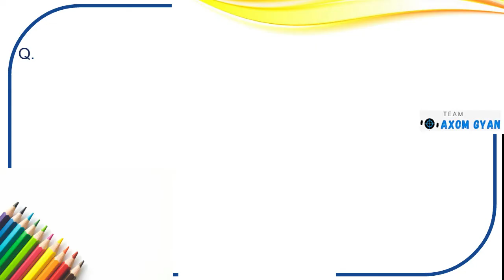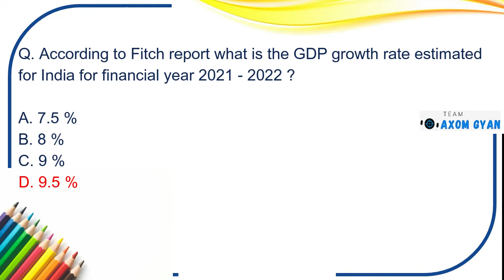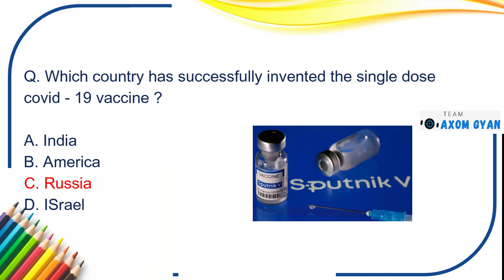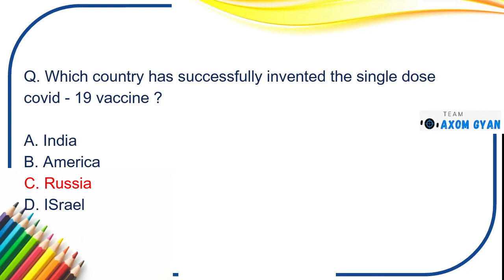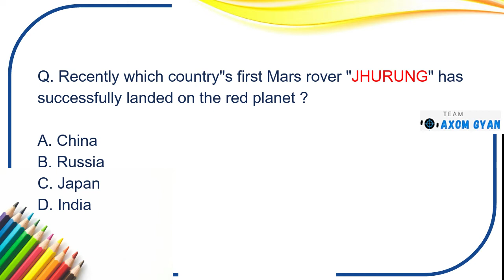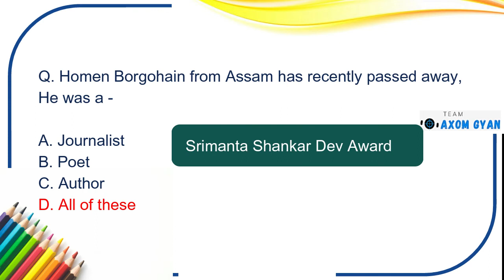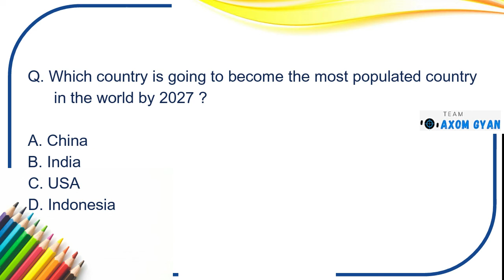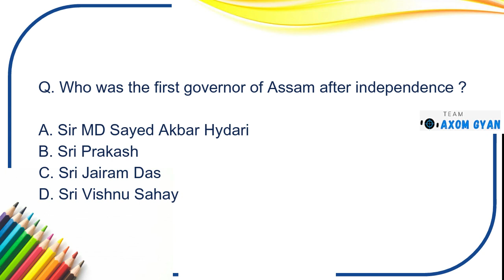Current Affairs : May 2021 | Important current affairs 2021 | latest current affairs Quiz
Current Affairs : January 2021 | Important current affairs 2021 | latest current affairs Quiz

General Science 500+ MCQ for Assam Agriculture Department (1837 Post) and APSC GS Paper I (Part 1)

General Science 500+ MCQ for Assam Agriculture Department (1837 Post) and APSC GS Paper I (Part 2)

General Science 500+ MCQ for Assam Agriculture Department (1837 Post) and APSC GS Paper I (Part 3)

General Science 500+ MCQ for Assam Agriculture Department (1837 Post) and APSC GS Paper I (Part 4)

General Science 500+ MCQ for Assam Agriculture Department (1837 Post) and APSC GS Paper I (Part 5)

General Science 500+ MCQ for Assam Agriculture Department (1837 Post) and APSC GS Paper I (Part 6)

General Science 500+ MCQ for Assam Agriculture Department (1837 Post) and APSC GS Paper I (Part 7)

INDIAN HISTORY IN ASSAMESE FOR APSC
INDIAN HISTORY IN ASSAMESE FOR PNRD
INDIAN HISTORY IN ASSAMESE FOR APDCL
INDIAN HISTORY IN ASSAMESE FOR ASSAM POLICE S.I. EXAM

Axom Gyan